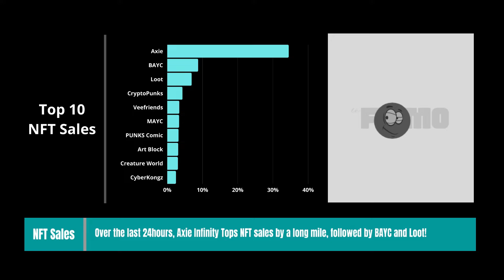Axie Infinity Dominates, Followed by BAYC and Loot.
Top Ten NFT Sales (24Hrs) - Axie Infinity dominates, followed by BAYC and Loot.